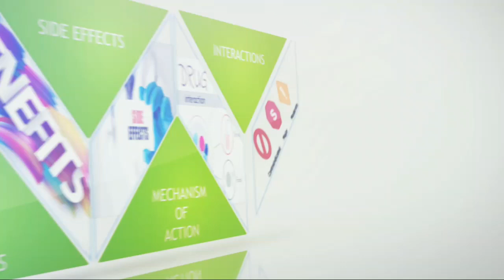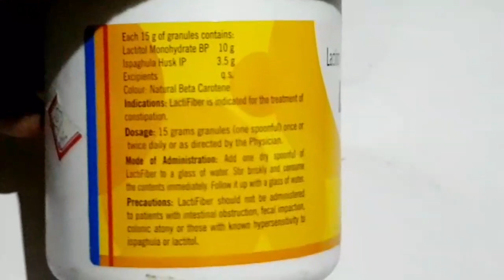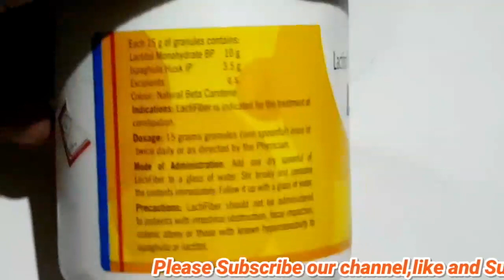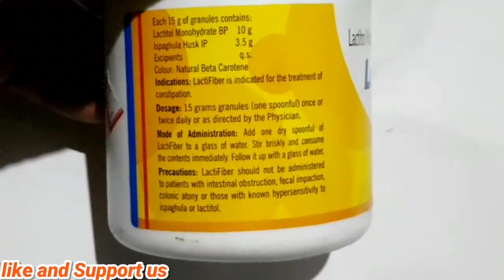Lactifiber powder for constipation and digestive issues uses and sideeffects || Medicine Health